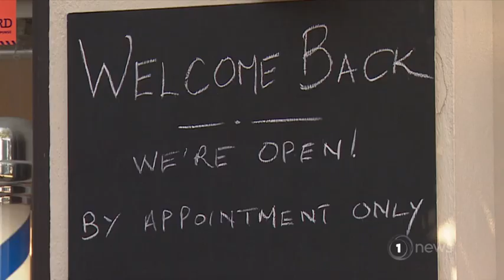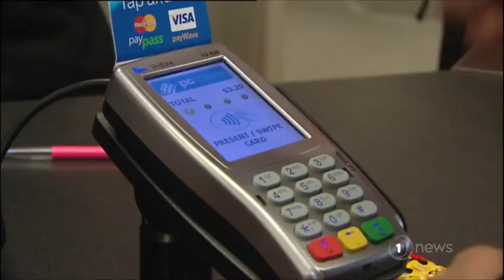Big group of businesses still suffering close to a week into Level 2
New Zealanders need to keep spending to keep the economy pumping.